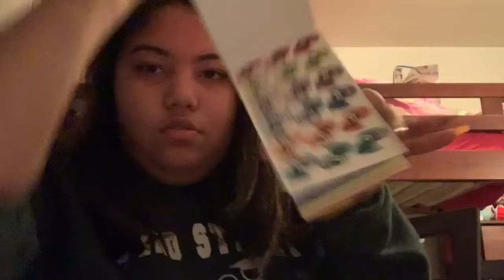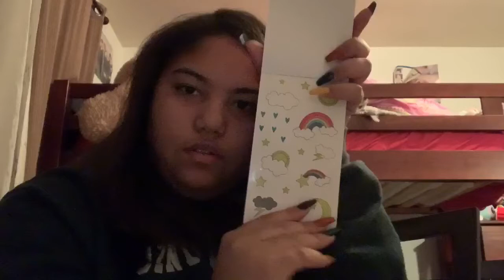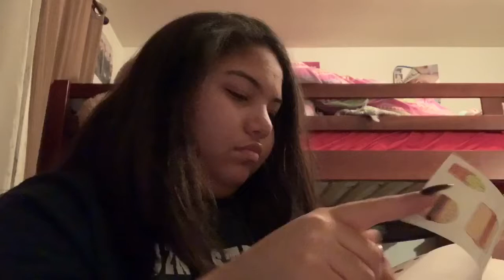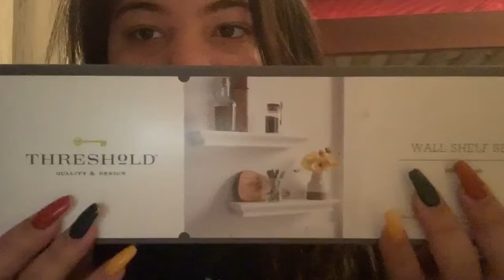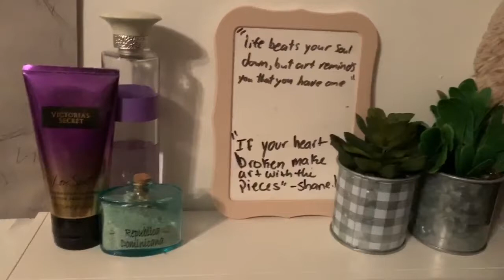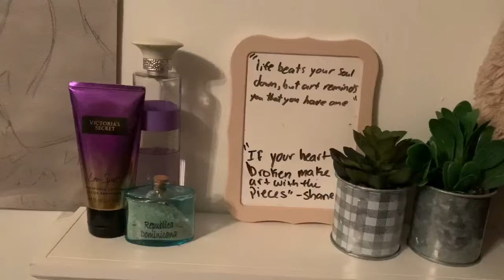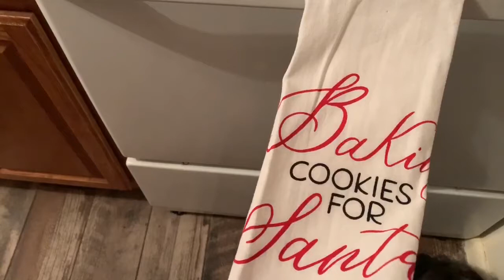ROOM TRANSFORMATION ON A BUDGET PART 2 - Girl Alert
Continuation Of Mariet Cleaning Her Room Vid.. Enjoy!